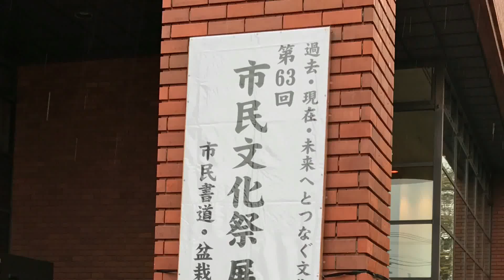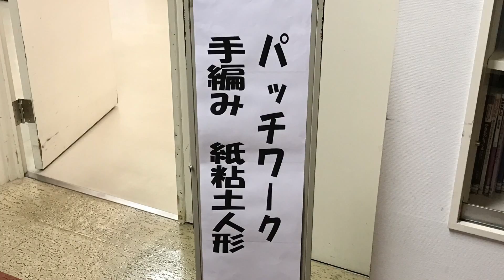展示部門 野幌会場 - 第63回 江別市民文化祭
第63回 江別市民文化祭 展示部門
野幌公民館
市民美術展、市民陶芸展、市民盆栽展、市民書道展、一般展示
主催 NPO法人 江別市文化協会